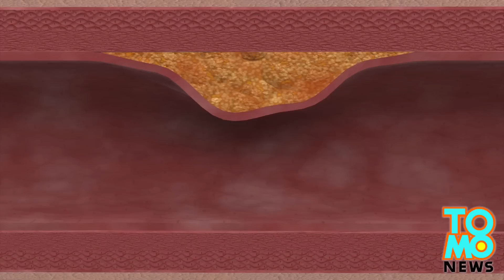Google X research lab creating pill to detect cancer and heart attacks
Google is designing a technology that uses a wrist-worn sensor and magnetic nanoparticles to detect cancer in its early stages and prevent heart attacks and other diseases.

Known as the “Nanoparticle Platform,” the project was introduced by Andrew Conrad, the head of life sciences at the company’s Google X research lab, on Tuesday morning at a conference in Southern California.

According to Wired, the project is part of Google’s efforts to improve healthcare through new technologies.

The swallowable pill Google is developing would contain nanoparticles that, once inserted into the patient’s bloodstream, would be able to bind to cancerous cells or to a fragment of cancerous DNA.

The nanoparticles could also detect fatty plaque inside blood vessels that is on the verge of breaking free and causing heart attacks or strokes.

The nanoparticles would have a magnetic core that the wrist-worn sensor would use to retrieve them for analysis one or more times a day. By constantly monitoring a patient’s blood, the detection of cancer, impending heart attacks and other diseases could be made long before the appearance of any physical symptoms.

Wired quoted Conrad as saying that nanoparticles have already been used in the past, are safe and would be easily expelled from the body through urine.

Google did not say when the technology will be available in the market.